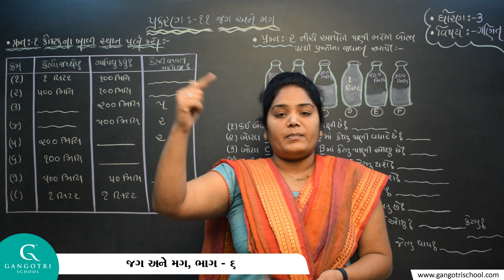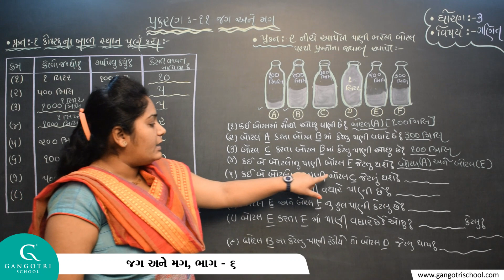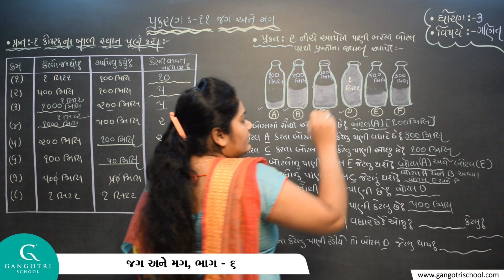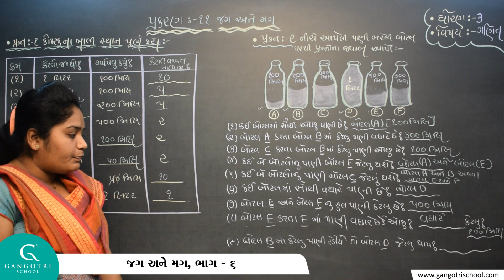ધોરણ - 3 ।। ગણિત ।। પ્રકરણ - 11 જગ અને મગ ।। ભાગ - 6